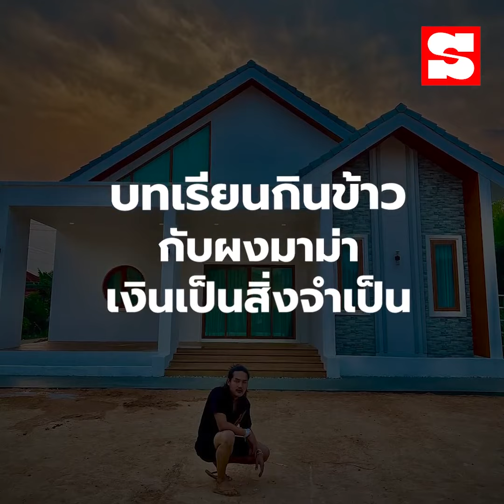จุดต่ำสุด "ลำเพลิน วงศกร" กินข้าวกับผงมาม่า ผลักดันให้เริ่มต้น | Sanook Exclusive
"ลำเพลิน วงศกร" เปลี่ยนจุดต่ำสุดต้มข้าวกินกับผงมาม่า เป็นแรงผลักดัน สู่การเป็นนักร้อง มีชื่อเสียง ได้ฉายา "โอปป้าหมอลำ"